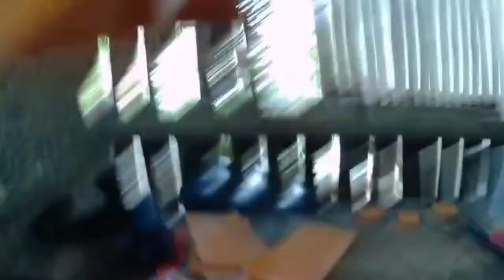DIY |Homemade Car mount gun Holster